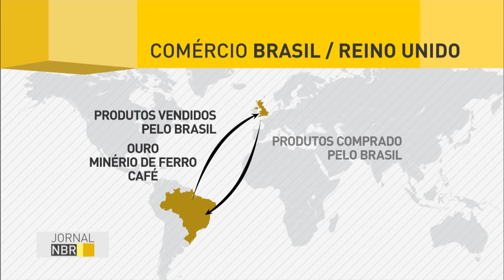Impactos da saída do Reino Unido da União Europeia são limitados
JORNAL NBR - 24.06.16: Banco Central afirma que decisão do Reino Unido de deixar a Comunidade Europeia não vai impactar a relação comercial com o Brasil. Ministério das Relações Exteriores afirma que é prioridade a assinatura de um acordo entre Mercosul. e União Europeia.